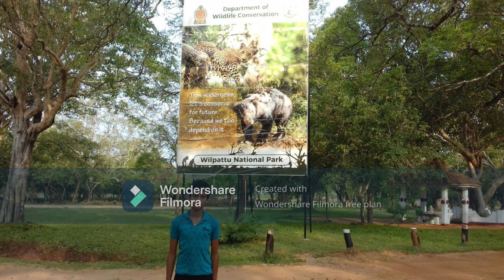Family trip To Anuradhapura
Please put some comments and likes or dislikes so I can improve my self if needed.